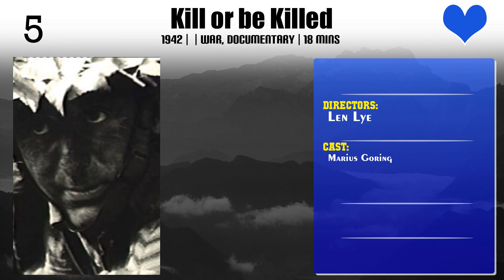Len Lye | Top Movies by Len Lye| Movies Directed by Len Lye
Best Movies of Len Lye

Find the list of top and best movies directed by Len Lye
1.All Souls Carnival
2.Kill or be Killed
3.Tusalava
4.A Colour Box
5.Free Radicals
6.Tal Farlow

Please Comment down your favorite movie of Len Lye